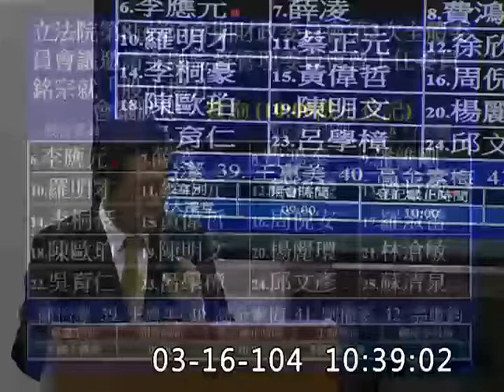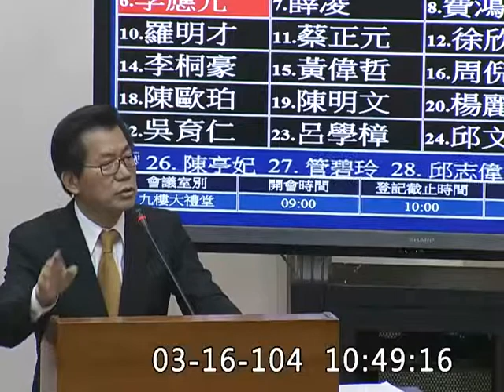李應元_有人說啊股市是錢的墳墓_財政委員會質詢-20150316_jx23585858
整戶維持率 擔保維持率 120－›130
美國升息前 國際熱錢流出中國 GDP保7
地方債轉換 變相QE 李克強
檢查局 銀行局
勞動部 勞動基金運用局　2兆 ;權益證券/股票
郵政儲金 　6兆4千億－›1200億
立法院
財政委員會